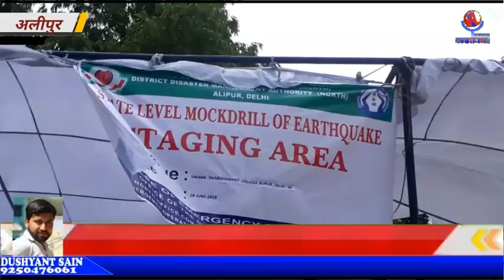दिल्ली के Alipur समेत 55 जगहों पर मेगा मॉक ड्रिल का आयोजन किया गया।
दिल्ली में शुक्रवार को 55 जगहों पर मॉकड्रिल किया गया , भूकम्प का आधार बनाकर किया गया था मॉकड्रिल , जिसमे आर्मी समेत कई एजेंसीज  मॉकड्रिल में शामिल हुए और किसी प्रकार की आपदा से निपटने में सरकारी सीमा कितनी सक्षम है इस बात पर ध्यान दिया गया...
शुक्रवार को दिल्ली के अलग अलग होने में 55 जगहों पर मेगा मॉक ड्रिल का आयोजन किया गया इस आयोजन में किसी भी प्रकार की आपदा से निपटने की तैयारियों का जायजा लिया गया जिसमें बाहरी उत्ती जिले में भी कई जगहों पर भूकंप से निपटने की तैयारियों को देखा गया...भूकंप जैसे हालातों से निपटने के लिए दिल्ली के सभी जगह मॉक ड्रिल चलाई जा रही है जिसमें की सभी डिपार्टमेंट के अधिकारी मौजूद हैं दिल्ली पुलिस ट्रैफिक पुलिस एलसीडी पीडब्ल्यूडी कैट्स एम्बुलेंस ए डी एम तहसीलदार सभी डिपार्टमेंट के अधिकारियों ने मिलकर इस मॉक ड्रिल में हिस्सा लिया
अब देखने वाली बात है कि यदि किसी भी तरह की कोई आपदा आती है तो सभी डिपार्टमेंट एक साथ मिलकर काम करते हैं आप जैसे ने पढ़ते हैं या नहीं
Ay news
Dushyant sain